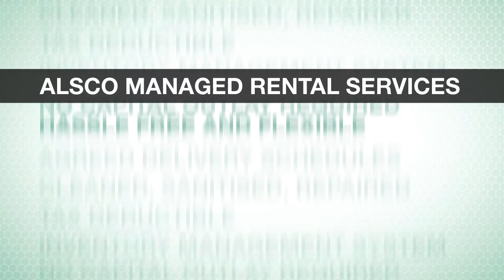Alsco Managed Rental Services: Restaurant Linen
Alsco offers a comprehensive range of linen with products including tablecloths, table linen, tea towels, HACCP food and glass wipes. We can also supply hospitality workwear such as chef uniforms and workwear for your kitchen and wait staff.

Find out how it feels to have an endless supply of crisp, clean linen.
Take advantage of our one week FREE tea towel trial.